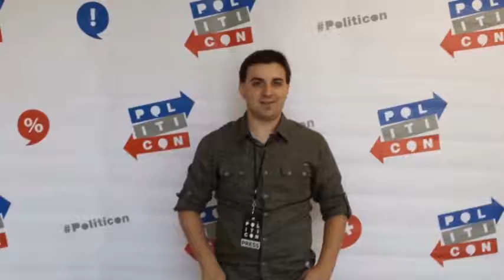Justice League Trailer #3 Fan Theory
'Justice League' is coming to theaters this November. One questions has everyone asking, 'Who is the seventh member?' I believe that the third trailer holds a clue thanks to one scene with Alfred. Are you excited for Batman, Wonder Woman, Aquaman, Flash, Cyborg, and Superman to come together in the next DC Comics films?